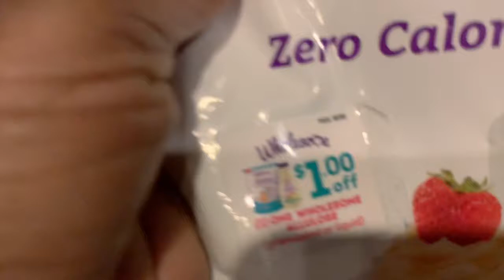Pain keto aux raisins! Ça se peut?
Les raisins ne sont pas keto ''friendly'' mais en consommer un tout petit peu ne sabotera pas la diète à mon avis, mais permettra de savourer un petit goût de raisin... et ce pain, avec la combinaison du rhum lui donne  un parfum et un goût exquis! Miam!